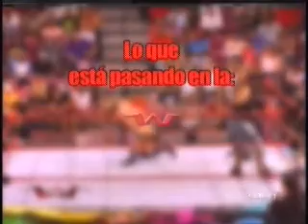WWC SE Sab 02-04-12 Seg 5.wmv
Programa SúperEstrellas, sábado, 4 de febrero de 2012. Quinto segmento. Lo que está pasando en WWC con Jerry Rodríguez.